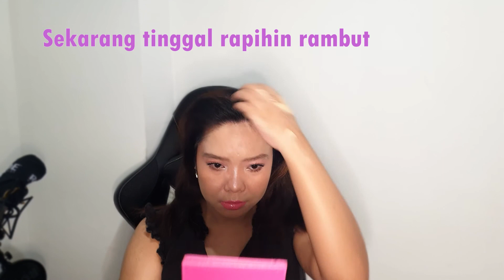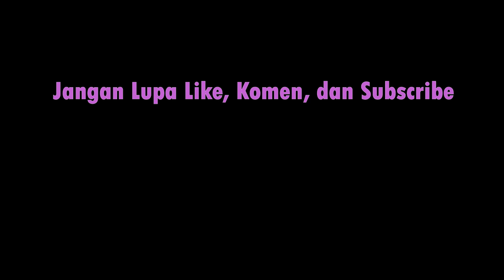ReCreate Make Up Look Enzy Storia Bareng Queen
Hai girls, siapa yang suka looks kak Enzeth di "Enzy Storia - Bila Aku Jatuh Cinta | Official Lyric Video" ???
Queen bikinin tutorial makeupnya yah, semoga kalian sukaa...

Song: Sappheiros — A World Away (feat. Alli Carter)

EXCLUSIVE: AYU & BOY MUSUHAN 4 TAHUN, INI PENYEBABNYA!
ADA APA BOY WILLIAM DAN AYU TING TING ?!!
RAFFI NAGITA DAPET KADO MISTERIUS DI MALAM ANNIVERSARY!! TERKEJUT GAK SANGKA DENGAN ISINYA..
Real Madrid 3-1 Barcelona | LaLiga 22/23 Match Highlights
HIGHLIGHTS: Liverpool 1-0 Manchester City | Salah's solo strike wins it!
(G)I-DLE - 'Nxde' Official Music Video
[EKSKLUSIF] Kepala Sekolah SMP Tunjukkan Ijazah Asli Jokowi
LE SSERAFIM (르세라핌) ‘ANTIFRAGILE’
Cerita Cintaku
HAPPY ASMARA - OJO DI BANDINGKE - NEW MONATA